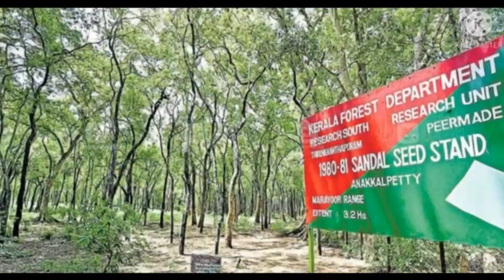KERALA PIRAVI CELEBRATION-2021-'22-PART 2-SN VIDYYABHAVAN SENIOR SECONDARY SCHOOL-CHENTRAPPINNI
KERALA PIRAVI CELEBRATION-14 DISTRICTS OF KERALA - BY OUR  LITTLE CHAMPS-SN VIDYA BHAVAN SENIOR SECONDARY SCHOOL.